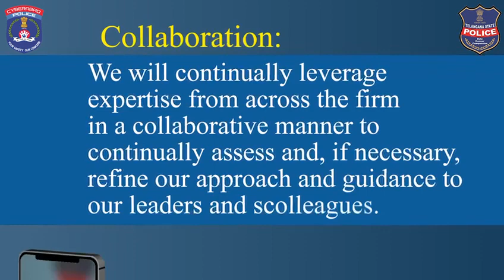Back To Work Space should make everyone feel safe and secure at work. And we cent percent follow it.